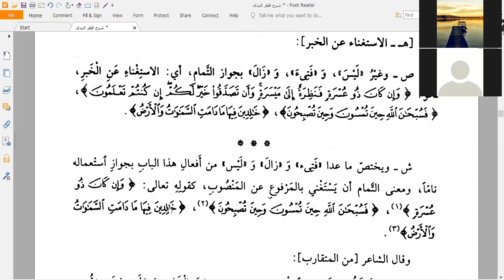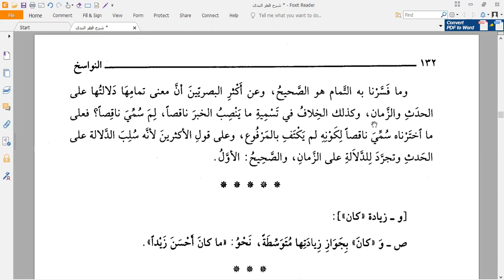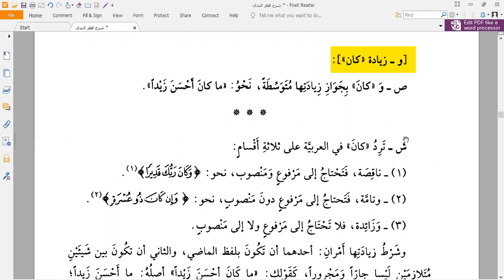43. Syarah Qotrn Nada wa Balus Shoda - An-Nawaasikh (3) ~ Ustadz Muhammad Tamrin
Video pembelajaran PROGRAM BAHASA ARAB bimbingan Ustadz Abu Zakariyya Muhammad Tamrin, Lc Hafidzahullah

Pembelajaran Kitab :
Syarah Qotrun Nada wa Balus Shoda Karya
Karya :
Imam Abu Muhammad Abdullah Jamaluddin bin Yusuf bin Ahmad bin Abdullah bin Hisyam al-Anshariy al-Mishriy  (Ibnu Hisyam)
Bab An-Bawaasikh Bag.2